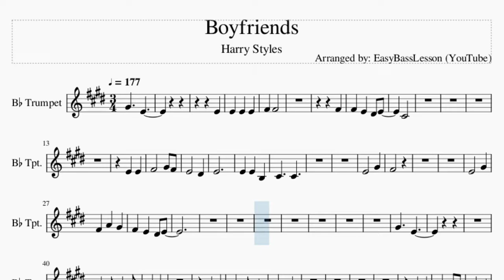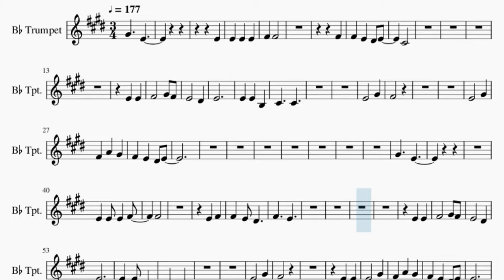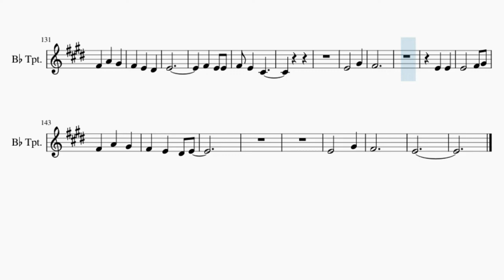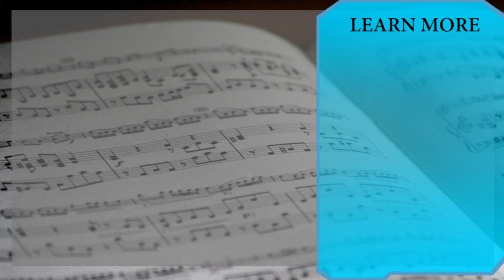Trumpet Sheet Music: How to play Boyfriends by Harry Styles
Comment and let us know how the videos have helped you. It keeps us going! :)Here is a sheet music/tab video on the song Boyfriends by Harry Styles on the trumpet. A trumpet sheet music arrangement which is transposed to notes that are easily played by trumpet, for the song Boyfriends by Harry Styles.

EasyMusicLesson teaches you to play the your favorite instrument, through well-arranged sheet music so that you too can learn how to play Boyfriends by Harry Styles on the trumpet as fast as you can. A trumpet sheet music with backing tracks to help your play the song better.

Chords of Trumpet arrangement:
C Maj   G Maj   D Min   F Maj   G Maj   C Maj   A Min   D Min
F Maj   G Maj   C Maj   C Maj   C Maj   G Maj   D Min   F Maj
G Maj   C Maj   G Maj   A Min   D Min   F Maj   G Maj   C Maj
G Maj   A Min   D Min   F Maj   G Maj   C Maj   C Maj   F Maj
F Maj   C Maj   G Maj   A Min   F Maj   F Maj   C Maj   G Maj
A Min   D Dom 7   D Dom 7   G Maj   C Maj   G Maj   D Min   F Maj
G Maj   A Min   D Min   F Maj   C Maj   C Maj

Melody notes of Trumpet:
F#4   D4
D4
D4 D4 D4
E4 E4
E4
E4 D4 C#4 D4
B3
D4 D4
E4   F#4 E4
D4   C#4
D4
D4 D4 A3
B3   B3
D4   F#4
E4
D4   F#4
F#4   D4
D4 D4 D4 E4
E4
D4 E4
E4 D4 C#4
E4   D4
D4 D4
E4   F#4 E4
D4   C#4
D4
D4 A3
B3   B3
D4   F#4
E4
D4 D4
D4   F#4
D4 A3
B3   B3
D4   F#4
E4
D4   F#4
D4 D4
F#4 G4 G4 G4
F#4 E4
F#4
D4
B3
A3 A3
F#4 G4 G4
G4
B4 A4 G4
A4
F#4     E4
D4
F#4 E4 D4 D4
E4
F#4   D4
D4
E4
B3
D4 D4
E4   F#4 E4
D4   C#4
D4
D4 A3 B3
B3
D4   F#4
E4
D4   F#4
D4
D4   F#4
E4
D4 D4
D4   F#4
E4
D4